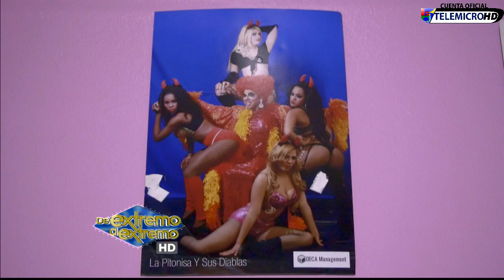Enrique Crespo en Famosos al Extremo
Entrevista a Enrique Crespo en Famosos al Extremo